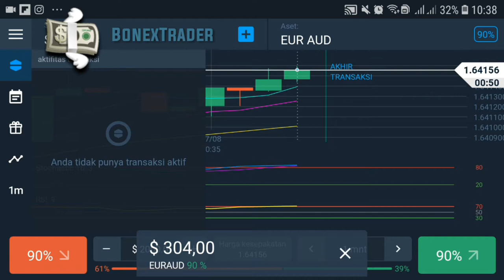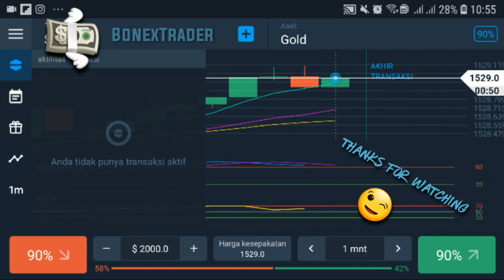BONGKAR STRATEGI TRILOGI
Untuk detail strateginya